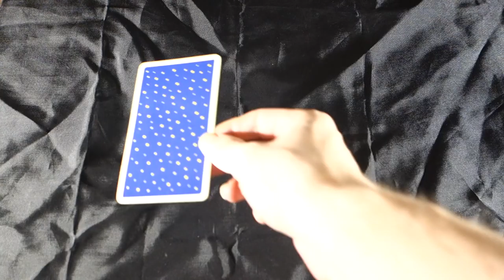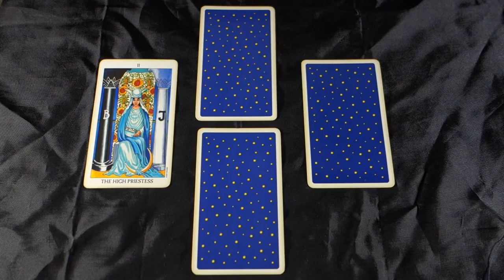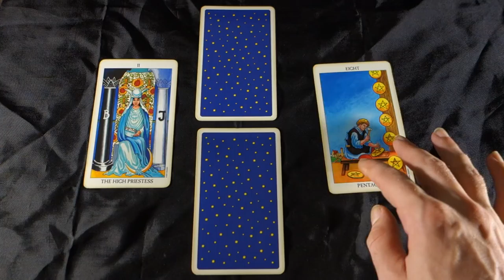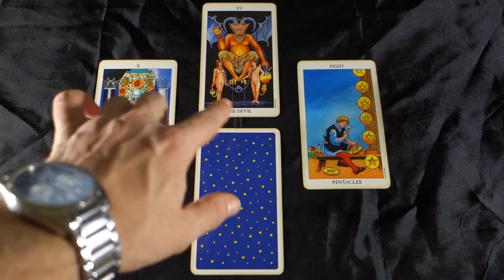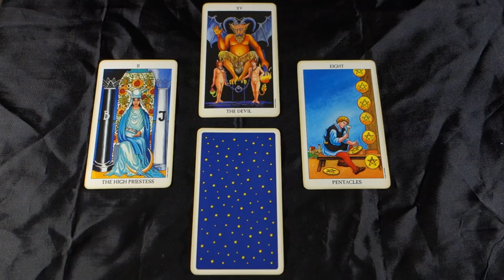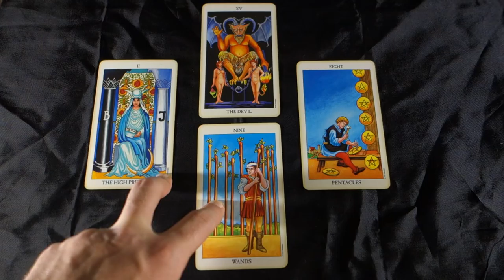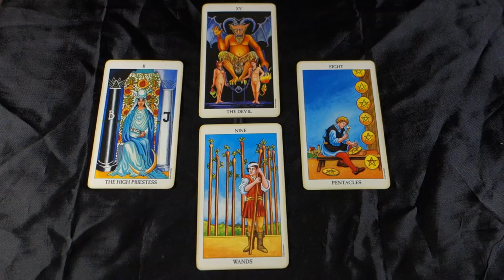PSYCHIC ABILITY IS STRONG, DONT LISTEN TO OTHERS! April 30th 2018 Daily Tarot Reading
PSYCHIC ABILITY IS STRONG, DONT LISTEN TO OTHERS! April 30th 2018 Daily Tarot reading April 30th 2018 Daily Tarot Reading! For more about me, my services and specials check out my

Hi, I am Radko with Radko Tarot, specializing in Tarot Reading and Tarot Predictions to help you through your soul journey and give you guidance and advice from the tarot. Scorpio Sun sign, Aquarius rising sign and Sagittarius moon sign, I speak the truth and do not sugar coat anything. I look forward to enlightening you and helping you figure out the source energy around you, your personal karma, and guiding you through your days. Blessings.